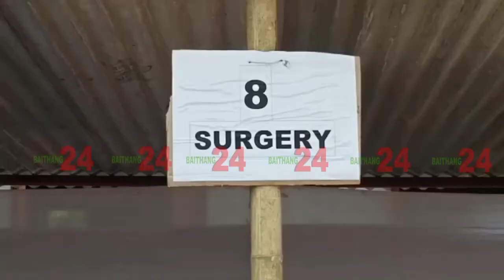A MEGA HEALTH CAMP HELP BY THE INITIATIVE OF TTAADC || BG EM RAJESH TRIPURA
A Mega Health Camp held by the initiative of TTAADC in Collaboration with All Tripura Government Doctor's Association at Raishyabari today. According to Dr Sanjib Debbarma, Medical Superintendent of GB it's the 2nd time Mega Health Camp done after 1997.